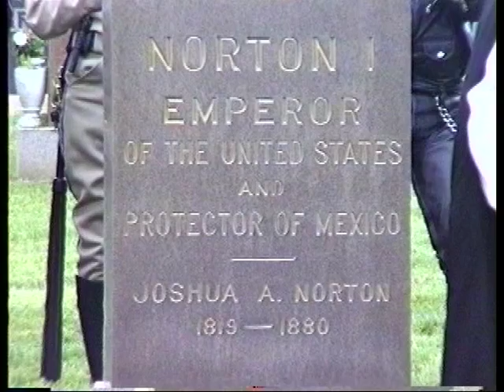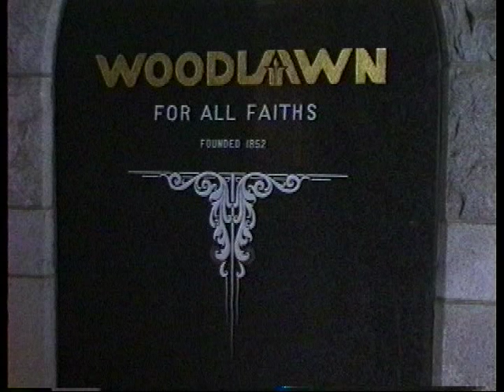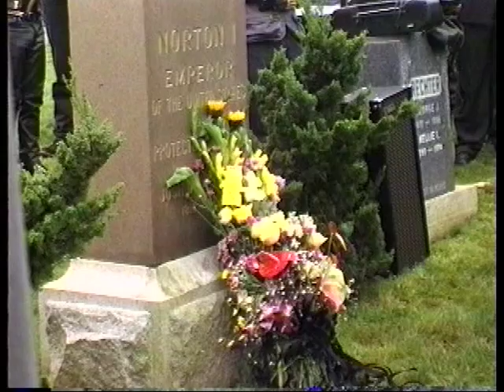Jose Sarria, aka Mama, founder of the Imperial Court System. Video Wolfgang Busch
Mama talks to producer/director Wolfgang Busch about founding the Imperial Court System and the Annual Parade to the cemetery in 1996 in San Francisco.